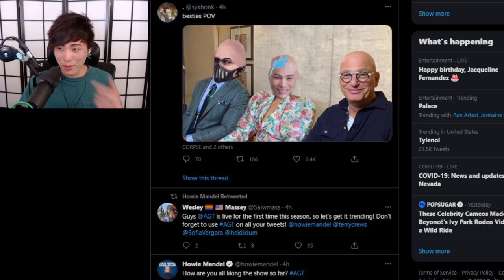Howie Mandel Retweets a Photo of Corpse & Him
Howie Mandel a judge from AGT (America's got talent) wants to play with Corpse